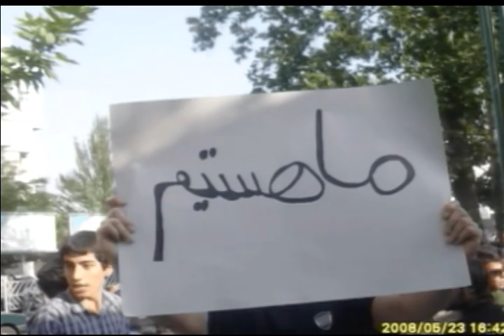بایدن انتخاب شود, جمهوری اسلامی می ماند!